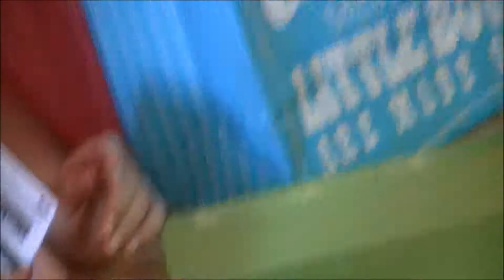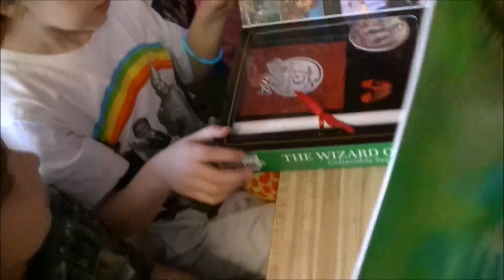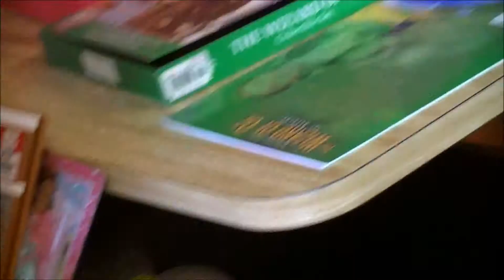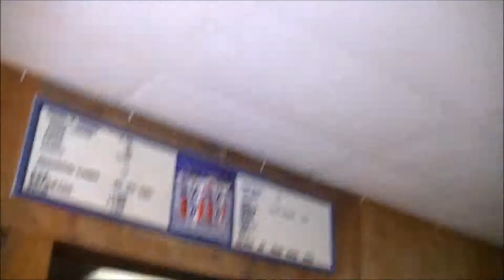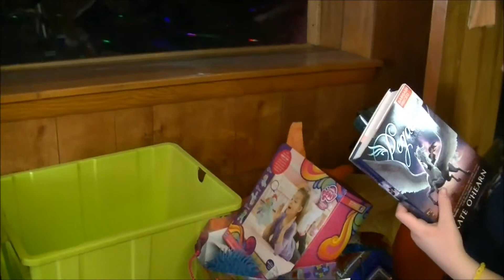Roller Skating Party Part 2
Josie and Margaret's birthday bash part 2!